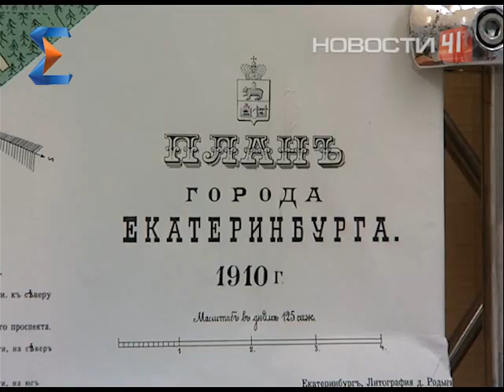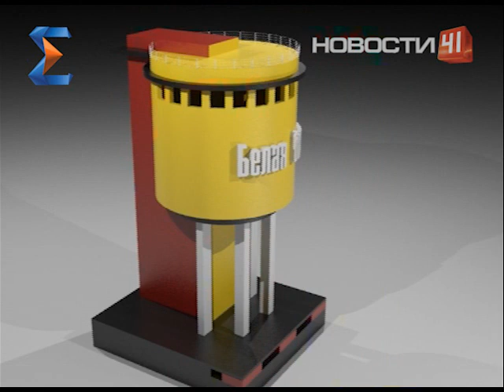Белая башня. 3 серия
Почему горожане до сих пор помнят вкус той воды и когда и зачем башня меняла цвет?